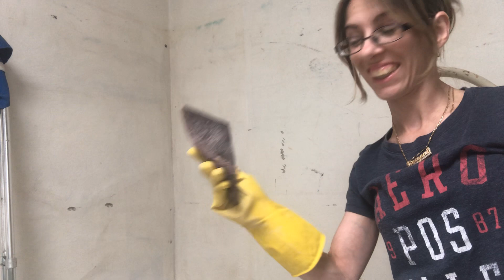ASMR!! Cleaning Vlog!! 🧽🧼🦠 Cleaning The Laundry Room!! Wall 2 Part 1